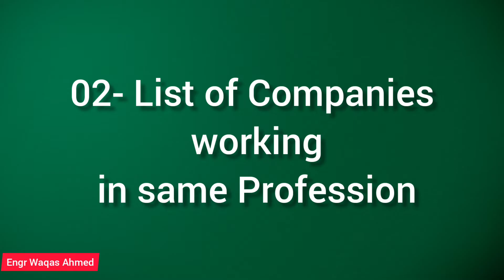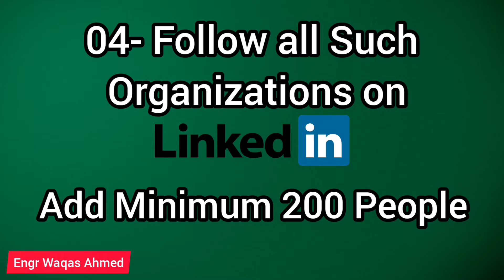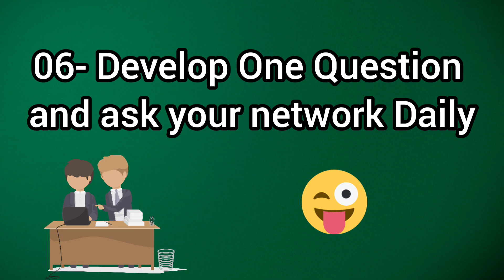6 Tip to find job in 30 Days |Job hunting Tips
In this video you will learn most productive tips to find job within 30 Days

1-Indentify Your Possible Job fields as per your education
2-How many Organizations working in those fields
3-What are most demanding Skills being used in those organization ,learn them
4-Active user of Linked in
5-Connect with at least 200 same profession people
6-Ask daily one question to these professionals